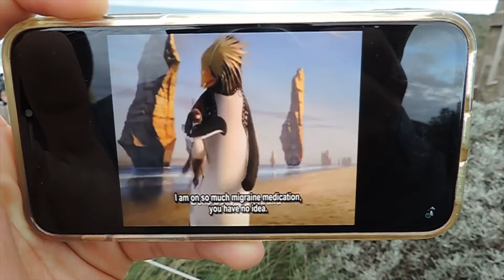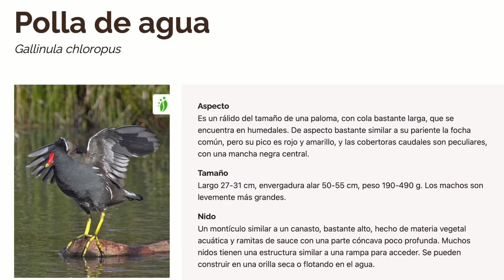Nos despedimos de Australia viajando por todo el país! 🇦🇺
Viajamos por toda Australia antes de dejar el país pasando por:

- Melbourne
- Sydney
- Arlie Beach (Gran Barrera de Coral)
- Gold Coast
- Byron Bay
- Brisbane

¿Próximo vídeo? Habrá monos...

GoPro Hero 7 Black